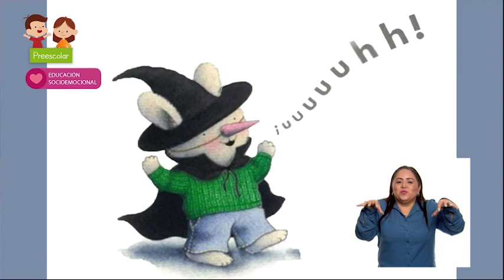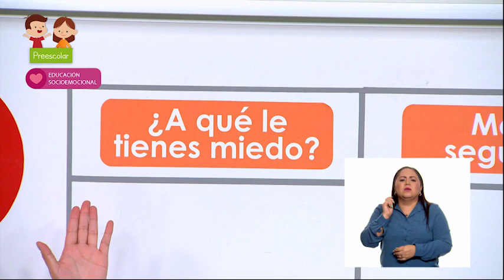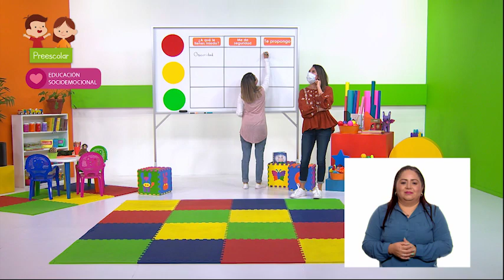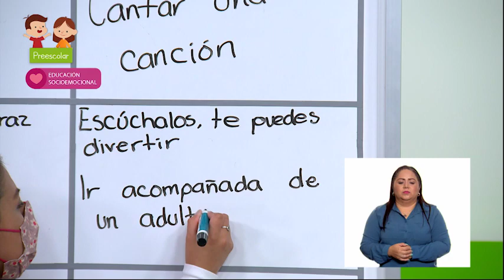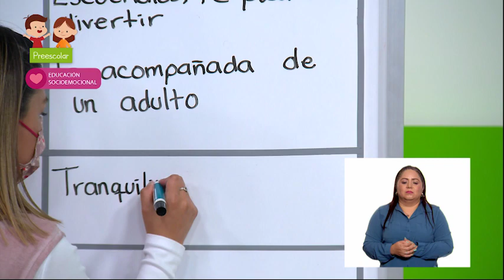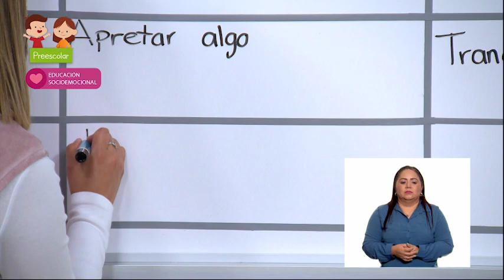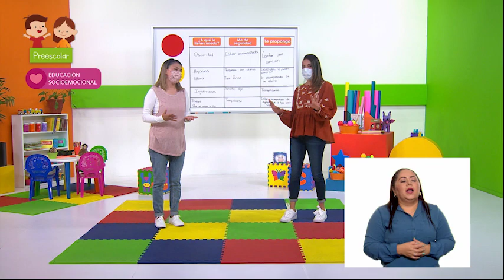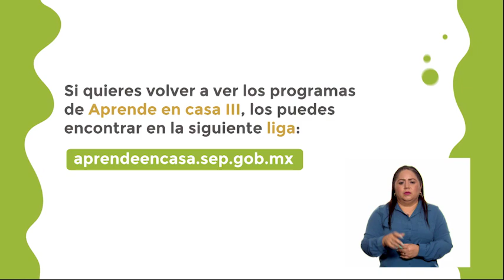Preescolar - Educación Socioemocional - ¿Qué te da miedo?